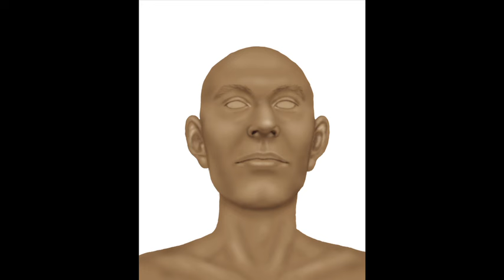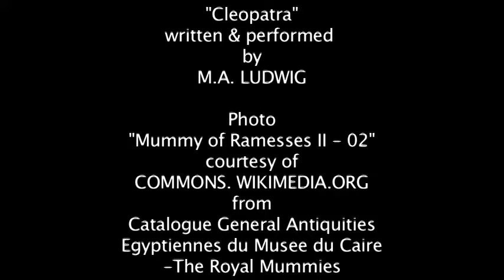The Face of Ramesses II the Great (Artistic Reconstruction)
Project requested by: Elfalara, ArsinoeofEgypt, NefertariMerenmut, & Blackswordsman20

Ramesses II (born 1303 B.C. - died July or August 1213 B.C.), son of Seti I & popularly known as "Ramesses the Great" was the third pharaoh of the 19th dynasty of ancient Egypt. The most powerful pharaoh of his time, he was referred as the "great ancestor" by later Egyptians. His reign lasted just over 66 years, and is thought to have finally died in his early nineties.

ARTIST NOTES: This is a two-parter, mainly to stave off complaints about timeline accuracy. I've already stated that I prefer to do reconstructions of people in their prime, as more of their features are intact than in later life. So it is with Ramesses, here, I built a face of a pharaoh in his prime before moving time forward closer to the face that would have been seen in his much older years.

**Inevitably, the subject of Ramesses' "red" hair has been thrown into the ring. What seems to cause the most sound and fury on this subject is what image pops into most people's heads when they hear "red hair". To many, that also suggests pale skin, like a redhead from Scotland or Ireland. "Red" hair exists in Asia as well as in the Aborigine tribes of Australia, as well as in other cultures spanning the globe for which red hair is not a prerequisite feature for pale skin.

So, to claim that Ramesses was "fair skinned" or even white based on the preponderance of his red hair is faulty logic. For the record, "Mediterranean" skin is not "fair" unless it is in comparison to Negroid skin. Otherwise, it is a mid-range tone as in peoples from Burma, Saudi Arabia, India, Cuba, and Mexico---countries which, Egypt included, sit right on the line of the Tropic of Cancer north of the Equator.